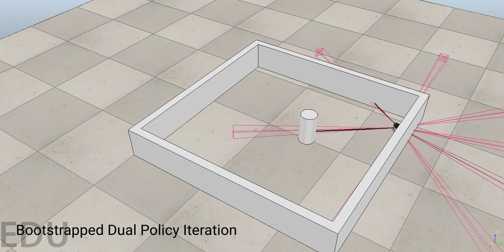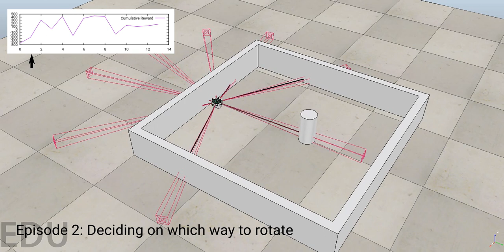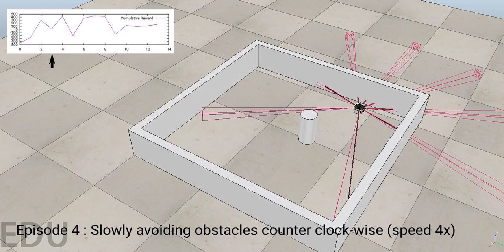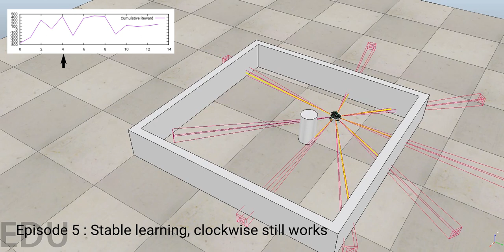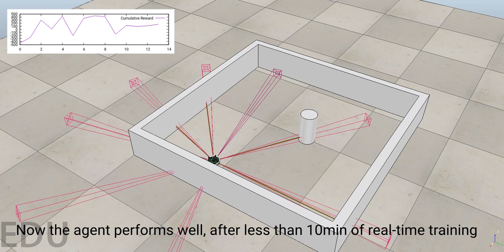Virtual Robot Learns to Avoid Obstacles in 5 minutes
Reinforcement Learning allows an agent (here a robot) to learn a task by trial and error, by just being given rewards when doing good. In this task, the agent receives a reward of +1 when it moves forwards, and -1 when it hits a wall. Once the task is learned, the robot moves in circles, as fast as possible, while avoiding the walls.

The biggest challenge in Reinforcement Learning is "sample-efficiency", how many tries the robot needs before learning. Training a potentially-expensive robot for days is hard. In this video, the robot learns in real time, with pure Reinforcement Learning (no model, no external help, no shaping, no prior knowledge), in under 5 minutes. This is well withing the battery life of even the cheapest drones.

Technical details:

Parameters: --hidden 256 --lr 1e-4 --er 256 --loops 16 --actor-count 16 --q-loops 1 --aepochs 20 --cepochs 20 --erpoolsize 50000
Explanation of the parameters: one actor, 16 critics, each being feed-forward neural nets of a single hidden layer of 256 neurons. Every time-step, 256 experiences are sampled from a 50K-experiences buffer, then all 16 critics (--loops) are trained with Q-Learning. Finally, the actor pursues the greedy policy of all the 16 critics. The actor and critics, when trained, perform 20 gradient steps of the Adam optimizer, to minimize the mean-squared-error loss between their predictions and the greedy policies/updated Q-Values.

Research done at the Vrije Universiteit Brussel (VUB) AI Lab under the supervision of Prof. Ann Nowé and Prof. Diederik M. Roijers.

The environment shown in the video uses the V-Rep EDU robot simulator. It will soon be added to the "bdpi" Git repository mentioned above. We also tried the same task on an actual motorized wheelchair (2 actions per second, so very slow robot), that is able to learn the task in 20 minutes. Video coming soon :) .

Denis Steckelmacher and Hélène Plisnier are funded by the Foundation for Scientific Research of Flanders (FWO). Like what you see? We have open Predoc and Postdoc positions at the AI Lab.